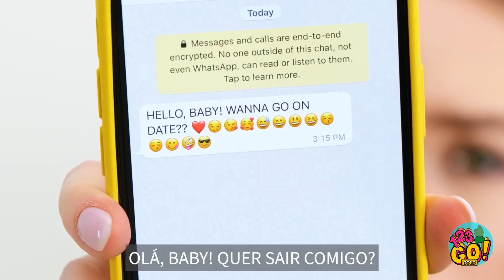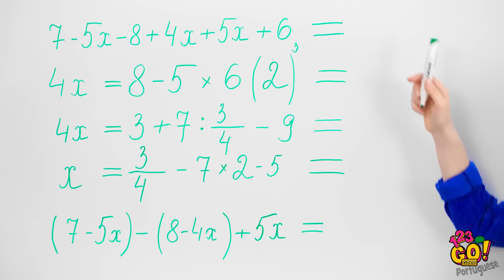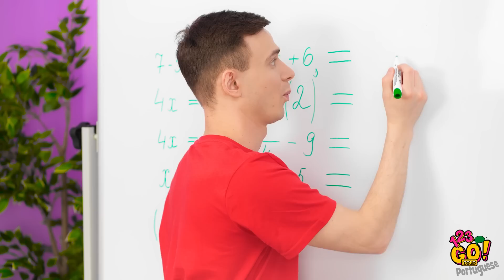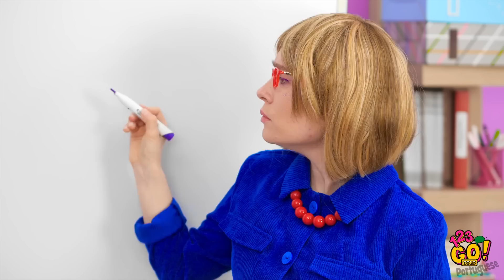VOCÊ ESTÁ COM FOME DE UMA PEGADINHA! || Pegadinhas e Desafios com Comida de Verão, por 123 GO! GOLD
Prepare-se para apimentar o seu verão com um toque hilário e surpreendente! Estamos mergulhando de cabeça no mundo das pegadinhas de comida de verão, DIYs e desafios. Junte-se à nossa equipe travessa enquanto eles preparam uma tempestade de pegadinhas criativas usando as guloseimas de verão favoritas de todos.

Você verá desde sobremesas surpreendentes feitas com melancia até sorvetes enganosamente saborosos com reviravoltas inesperadas, nossos brincalhões vão mantê-lo na ponta dos pés e gargalhar alto. Aprenda a criar petiscos de dar água na boca que não são exatamente o que parecem, deixando seus amigos e familiares espantados.